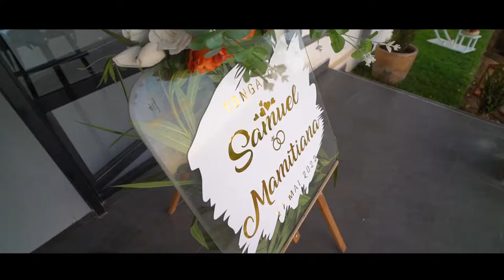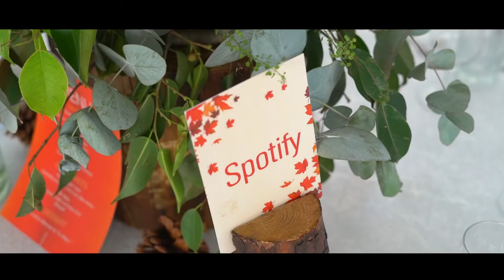Vodiondry Samuel & Mamitiana